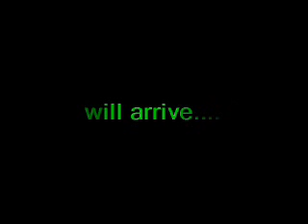The Package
Powerhouse